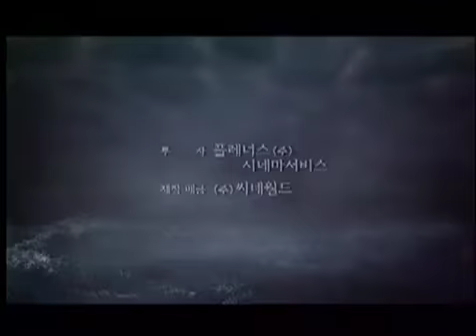[Master Series "Lee Joon-ik"] Once Upon a Time in a Battlefield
* Time : 4:30pm, Saturday, July 2
* Theater : SVA Theater (333 W23rd St.)
Starring: Park Joong-hoon, Jung Jin-young
(2003, South Korea, 104min, Digi-Beta, in Korean with English subtitles)
Lee Joon-ik’s very first foray into period comedy is a refreshingly post-modern twist on Korea’s ancient history, specifically focusing on the 7th century conflict between Korean kingdoms of Baekje, Silla, and Goguryeo, effectively (and hilariously) serving as a metaphor for political regionalism of contemporary Korea.